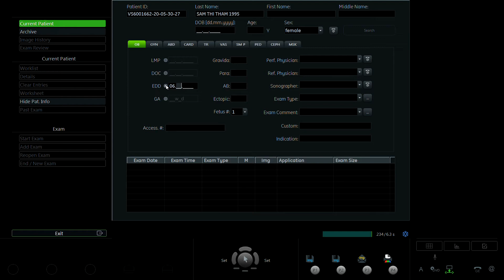SẦM THỊ THẮM 1995